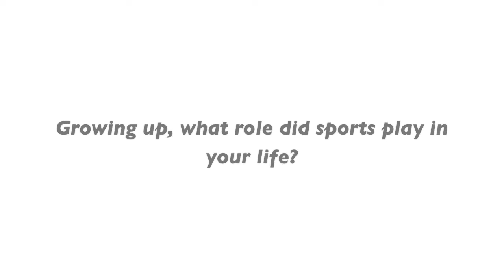FresYes People - Beyond the Friday Night Lights with Sports Anchor Nick King